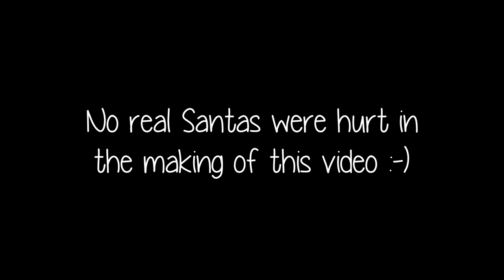Let's play Faily Brakes!! (Christmas edition)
In today's video I play the Christmas version of Faily Brakes!